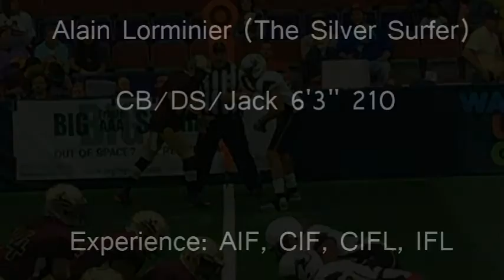Alain Lorminier 2016 Highlights/Workout Clips